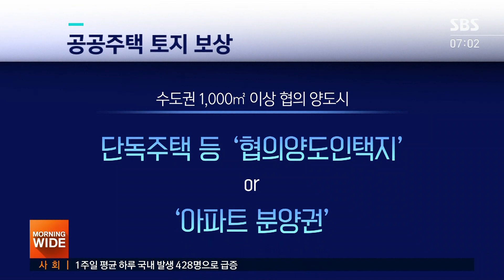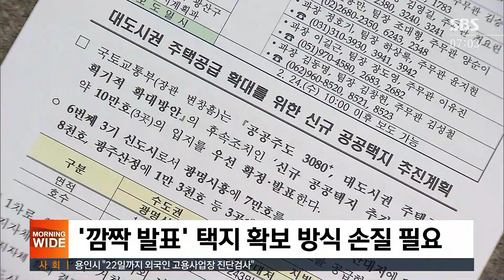'묻지도 따지지도 않는' 보상제…투기꾼 먹잇감 / SBS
LH 직원들의 땅 투기 의혹이 불거지면서 '보상제도' 자체가 투기를 유발하는 근본적인 원인으로 지목되고 있습니다.
왜 이런 지적이 나오고 있는지 정성진 기자가 현재 보상제도의 실태와 문제점들을 하나씩 정리해서 설명해 드리겠습니다.